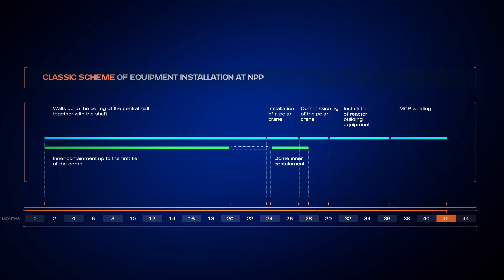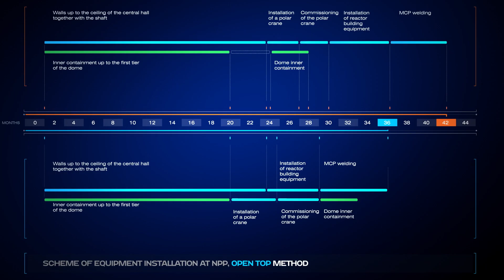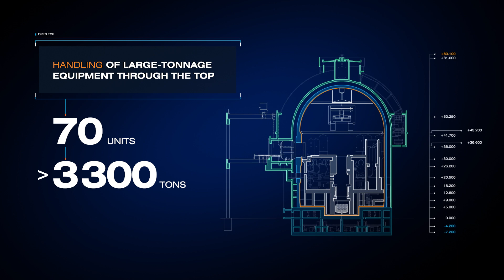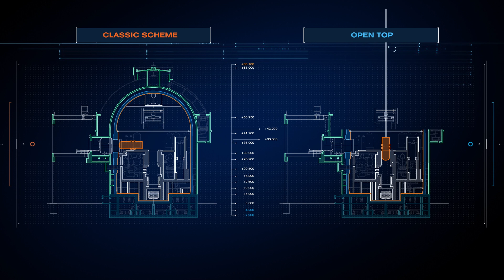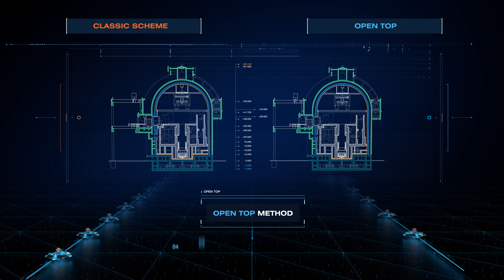The “open top” technology of equipment installation at NPP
In this video we talk in an accessible way about how to optimize the construction time of a nuclear power plant by using the “open top” method – equipment installation technology with the reactor building dome open. This method was first used at the international sites of Rosatom.

The equipment is fed directly through the open top of the cylindrical part of the reactor building, which reduces the number of operations performed. Thus, the “open top” technology gives a time gain of 5-6 months.